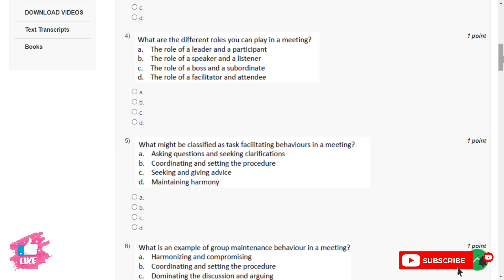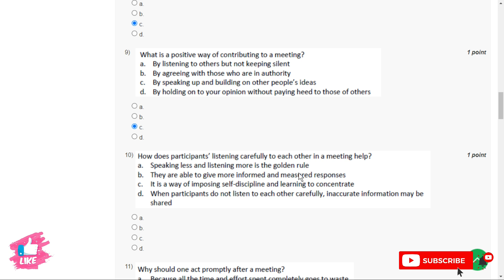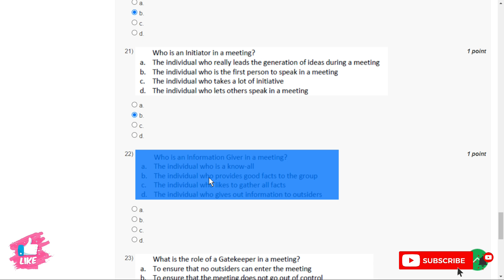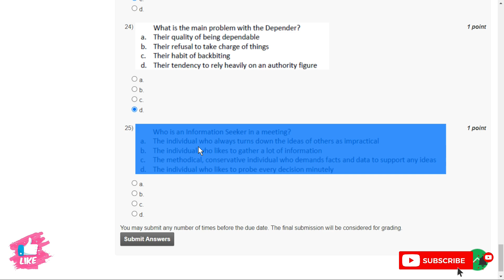NPTEL Speaking Effectively Week 8 Assignment Solutions || - Apr 2023 | @OPEducore​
Course: Speaking Effectively
Offered by: IIT Rorkee
Duration: 8 weeks
Start Date: 23 Jan 2023
End Date: 17 Mar 2023
Exam Date: 26 Mar 2023 IST
📝Course layout

The Art of Speaking
Encoding Meaning Using Verbal and Nonverbal Symbols
Cross Cultural Communication
Verbal Communication
Encoding Meaning Using Verbal Symbols
How Words Work and How to Use Words

Week 2: Nonverbal Communication
Encoding Meaning Using Nonverbal Symbols
How to Improve Body Language
Eye Communication, Facial Expression, Dress and Appearance
Posture and Movement, Gesture, Paralanguage
Role Plays and Activities

Week 3: Phonetics
Standard Language and Queen’s English
Phonemes of English: Vowels
Phonemes of English: Diphthongs and Consonants
Stress and Rhythm
Intonation
Week 4: Voice and Delivery

Voice and Personality
How to Improve Voice
How to Improve Delivery
Pace,Pause,Pitch
Volume, Modulation, Resonance
Week 5: Basic Conversational Skills

Greetings and making introductions
Asking for information and giving instructions
Making requests
Agreeing and disagreeing
Making recommendations

Week 6: Appearing in Interviews and taking Interviews

Interviewing Skills
Appearing in an Interview
Conducting an Interview
Analysis of a bad interview
Analysis of a good interview

Week 7: Making and Assessing Presentations

How to Make Successful Presentations
Analysis of a Bad Presentation
Analysis of a Good Presentation
Week 8: Group Discussions and Meetings
Participating in a Meeting
Chairing a Meeting
Analysis of an ill conducted meeting
Analysis of a well conducted meeting